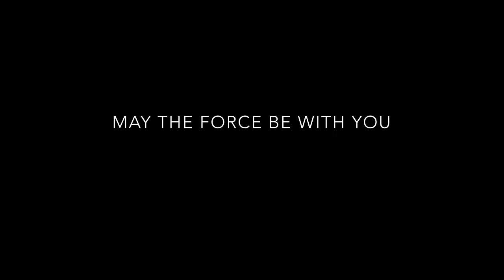Yoda Animatronics - Grogu for Christmas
This Grogu is very life like.

Star Wars The Child Animatronic Edition 7.2-Inch-Tall Toy by Hasbro with Over 25 Sound and Motion Combinations,

Toys for Kids Ages 4 and Up